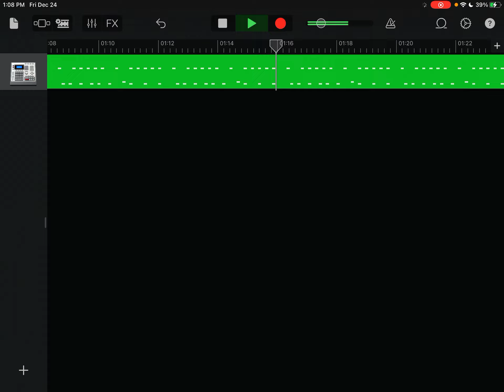December 30, 2021